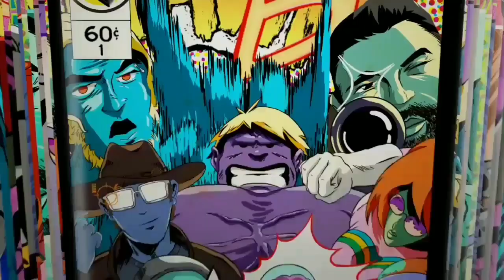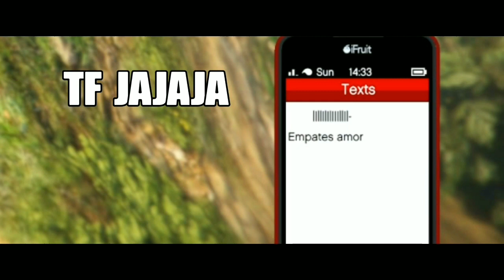LA MOVIE🎥🍿 DE LA CREW [MIE2] x [LEAL] x [BADS] & LA CREW [XYEI] LOS NOOBIES🤣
LOLLLLL DESMIENTAN ESTO PESCABICHOS😂!